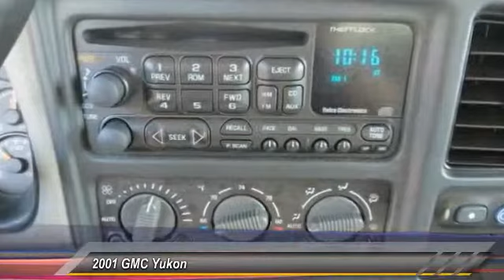2001 GMC Yukon Live Ventura CA 662016A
2001 GMC Yukon SLE

Kirby Subaru
6404 Auto Center Drive

Clean Carfax and One Owner!.